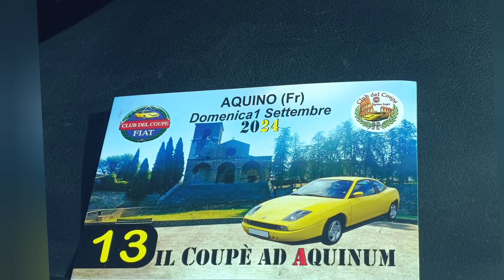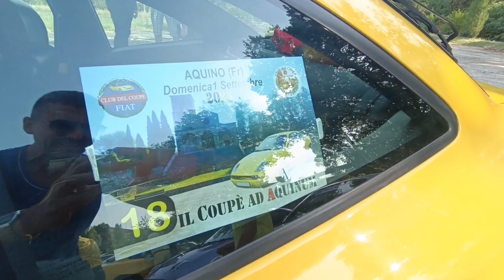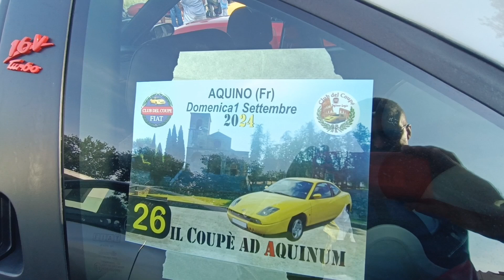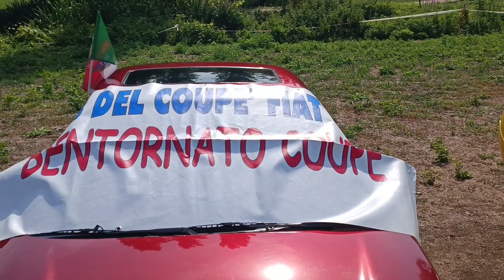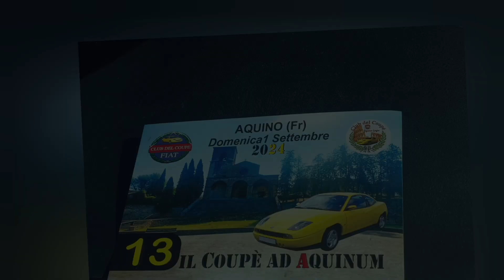Fiat Coupé ad Aquinum. 01.09.2024 Raduno di Benedetto Gerardi con Club del Fiat Coupé Regione Lazio.